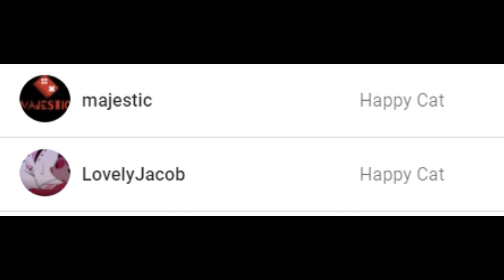Sea's Difficulty Chart Obby: Effortless, Very Easy, and Easy (Stages 1-75)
Sea's Difficulty Chart Obby: Effortless, Very Easy, and Easy (Stages 1-75) In this roblox obby game, I do levels 1-75.